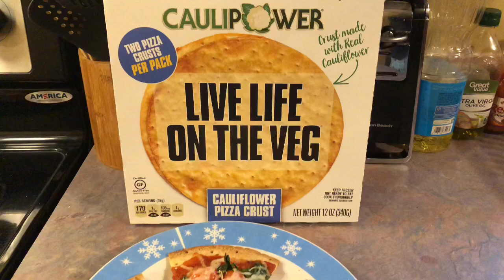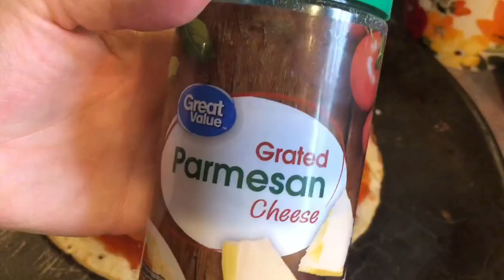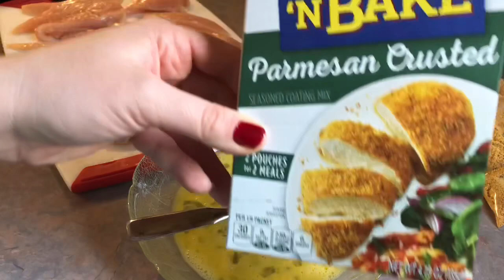What’s for Dinner?| Family Meal Ideas| November 26th- December 2nd, 2018